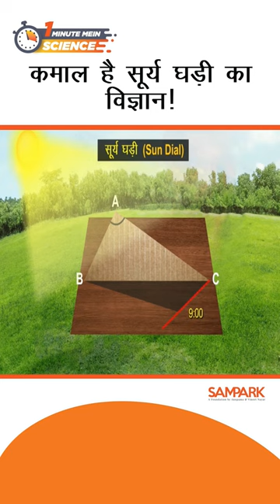What is a sundial, and how does it work? | सूर्य घड़ी का विज्ञान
Welcome to Sampark Learning, the channel dedicated to providing quality education for children in government schools across India. At Sampark Learning, we believe that every child, regardless of their background, deserves access to an excellent education.

We're on a mission to make learning fun, accessible, and effective for children in government schools across India.
Sampark Learning is where learning comes to life through the magic of storytelling, the joy of songs, and the beauty of poetry. Our animated character "Sampark Didi" leads students on an adventure through the world of education, turning lessons into captivating stories, songs, and poems.